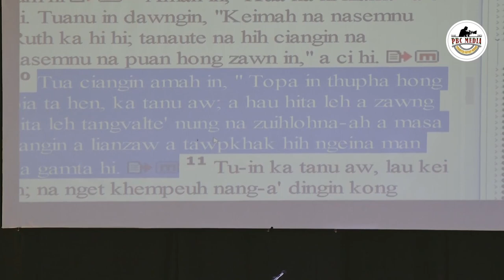Topa a bel nuntakna|| Evan. Nang Khan Kim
Thubulphuh/Ruth 1:14
Thulu/Topa a bel nuntakna in khanggui kikhel sak hi!
Evan. Nang Khan Kim